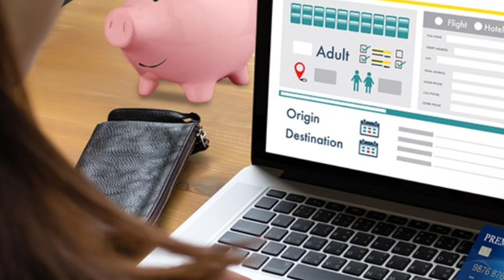Important message for all stranded Indian || दूसरे देशों में फंसे लोगो के लिए एक जरूरी जानकारी।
Credit : - This video's one part is inspired by LLB Ashok Chaudhary Video.